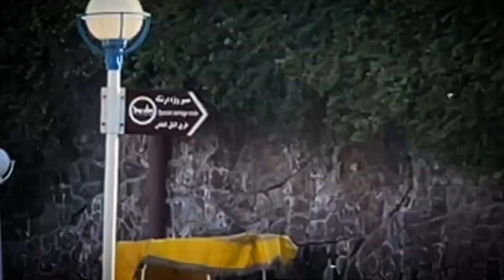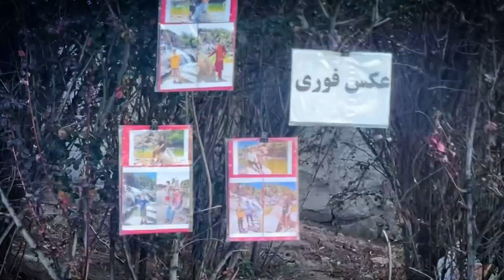ROCKY MOUNTAIN | Traveling to Mashhad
Mashhad Stone Mountain, also known as Kuh-e Sangi or Stone Garden, is a prominent geological formation located near the city of Mashhad in Iran. The mountain is renowned for its unique natural structures and geological features. Here's some information:

1. **Geology:** Mashhad Stone Mountain is characterized by its distinctive sedimentary rock formations, creating a picturesque landscape. The rocks display various hues and patterns, contributing to the mountain's aesthetic appeal.

2. **Location:** The mountain is situated in the northeast of Mashhad, making it a popular destination for both locals and tourists seeking natural beauty and tranquility.

3. **Tourist Attraction:** Many visitors are drawn to Mashhad Stone Mountain for its scenic views and the opportunity to explore the diverse rock formations. The site is often visited for recreational activities, hiking, and photography.

4. **Cultural Significance:** In addition to its natural beauty, the mountain may hold cultural and historical significance, with the potential for local myths or stories associated with it. Exploring the cultural context adds depth to the experience.

5. **Accessibility:** Depending on the location and terrain, access to specific areas of the mountain may require appropriate permissions or guided tours. It's advisable to check local regulations and conditions before planning a visit.

6. **Preservation:** As with any natural landmark, preserving the environment is crucial. Visitors are encouraged to follow ethical tourism practices, respecting the local ecosystem and adhering to designated paths.

Before planning a trip, it's recommended to check for the latest information about Mashhad Stone Mountain, as conditions and regulations may change.

مشہد سٹون ماؤنٹین، جو کہ کوہِ سنگی یا سٹون گارڈن کہلاتا ہے، ایران کے شہر مشہد کے قریب واقع ایک ممتاز جیولوجیائی جھیل ہے۔ یہاں کچھ معلومات ہیں:

1. **جیولوجی:** مشہد سٹون ماؤنٹین کی خصوصیت یہاں کے مختلف طبقاتی چٹانوں کی خصوصی جھیلیں ہیں، جو کہ منظری بناتی ہیں۔ چٹانیں مختلف رنگوں اور نمونوں کی خصوصیت رکھتی ہیں، جس سے یہ پہچانتی ہے۔

2. **واقعہ:** یہ ماؤنٹین مشہد کے شمال مشرق میں واقع ہے، جو کہ قدرتی حسن اور سکون کی تلاش میں مقامی اور غیر مقامی سیاحوں کے لیے مشہور ہے۔

3. **سیاحتی مقصد:** بہت سے دورہ زائر مشہد سٹون ماؤنٹین کی خوبصورت مناظر اور مختلف راک فارمیشنز کو دیکھنے کا موقع حاصل کرنے کے لیے اس جگہ پر کچھ خصوصی طور پر آتے ہیں۔ یہاں کیلئے سیاحت، ہائیکنگ اور تصویری کارروائی کا موقع فراہم ہوتا ہے۔

4. **ثقافتی اہمیت:** یہ جبکہ قدرتی حسن کا حامل ہے، ممکن ہے کہ اس ماؤنٹین کے ساتھ کچھ مقامی خیالات یا کہانیاں وابستہ ہوں۔ ثقافتی سیاق و سباق کا تلاش یہ تجربہ مزید مضبوط بناتا ہے۔

5. **رسائی:** مختلف علاقوں یا میٹھی زمینوں کے تبادلوں کے مطابق، ماؤنٹین کے مختلف حصوں تک رسائی کے لیے مناسب اجازت یا رہنمائی ٹورز کی ضرورت ہو سکتی ہے۔ زیارت کے منصوبے سے پہلے، دورہ کرنے سے پہلے مقامی ضوابط اور حالتوں کی جانچ کرنا مفید ہوتا ہے۔

6. **حفاظت:** ہر قسم کی قدرتی مقامات کی حفاظت ضروری ہے۔ زائرین سے گزارش ہے کہ وہ محیطی حفاظتی اصولوں کا اہتمام کریں، مقامی اکوسسٹم کا احترام کریں اور مخصوص راستوں کا اہتمام کریں۔

سفر منصوبے سے پہلے، مشہد سٹون ماؤنٹین کے بارے میں تازہ ترین معلومات کو چیک کرنا مفید ہوتا ہے، کیونکہ حالات اور ضوابط تبدیل ہو سکتے ہیں۔